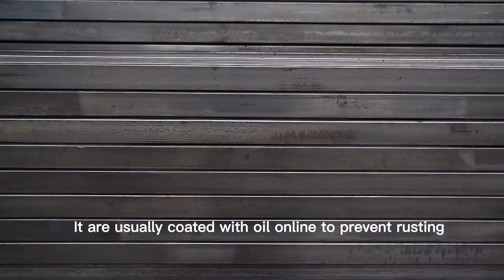Which is Better? Carbon steel black pipe VS Carbon steel galvanized pipe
Welcome to our video where we delve into the comparison between Carbon Steel Black Pipe and Carbon Steel Galvanized Pipe. Whether it's in construction, industrial, or residential sectors, carbon steel pipes are commonly used, and black and galvanized pipes are two prevalent types. In this video, we will thoroughly compare their features, applications, and performance to help you better understand them and make informed choices.

Let's start with Carbon Steel Black Pipe. It is an untreated carbon steel pipe with a black appearance. It finds widespread usage in construction and industrial fields, thanks to its strength and durability. However, compared to Carbon Steel Galvanized Pipe, the black pipe has weaker resistance against corrosion. This might limit its usage in specific environments, especially those exposed to high humidity or susceptible to chemical corrosion.

Next, let's explore Carbon Steel Galvanized Pipe. It is created by immersing a carbon steel pipe in a hot-dip galvanizing solution, forming a layer of zinc coating on the pipe's surface. This galvanized layer provides additional corrosion protection, making it more resistant to moisture, water, oxygen, and other corrosive substances. Additionally, Carbon Steel Galvanized Pipe exhibits some fire resistance properties, making it suitable for fire safety requirements in certain settings.